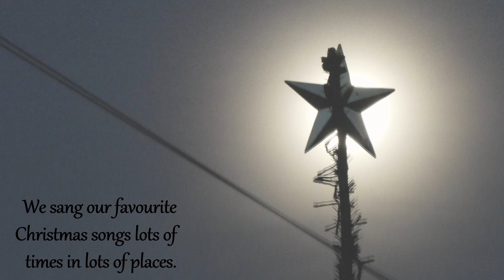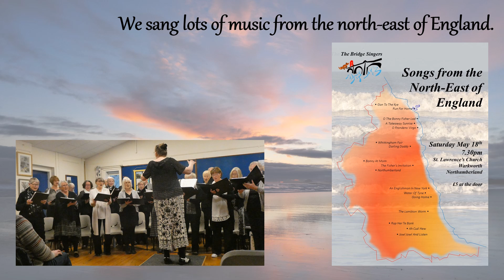The Bridge Singers, Review Of The Year 2023-24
Some of our favourite songs from 2023-24 and lots of photos of us enjoying them!